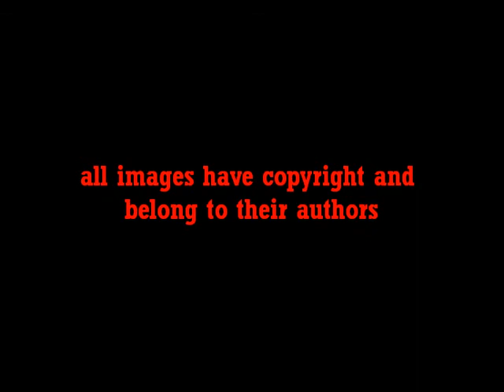B&W / Sepia in PWL - Sonny Rollins Tennessee Waltz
The featured photos on theme B&W.Sepia, in Photo World Lounge group.